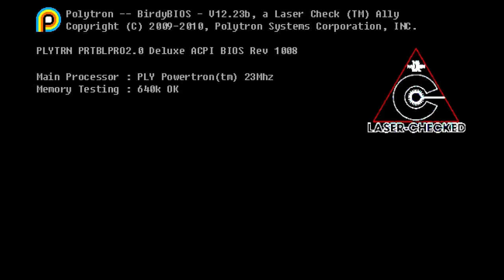FEZ - Part 1 - DOT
Wanna become partnered with the most awesome network on YouTube?

Today we take a look at FEZ! An indie game developed by Phil Fish. I'm the character Gomez, who's entire world has been 2D. He takes over a very special job, and get's a magical "FEZ", which gives me(Gomez) the ability to see the world in 3D.